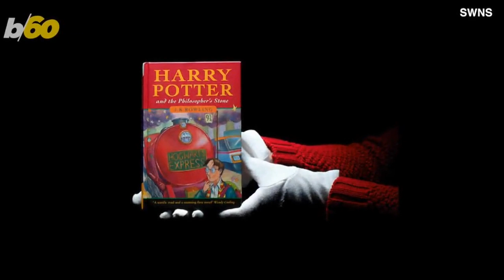Kanye West Bringing His Sunday Service to Coachella